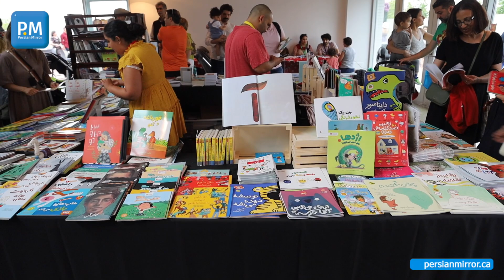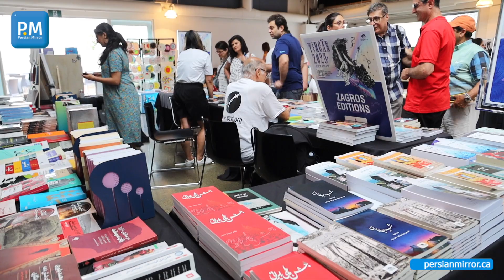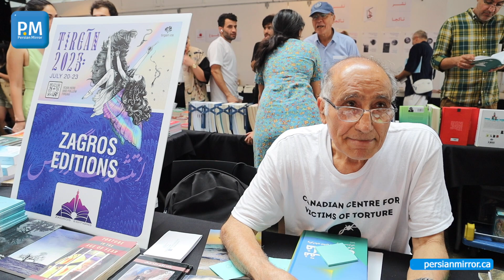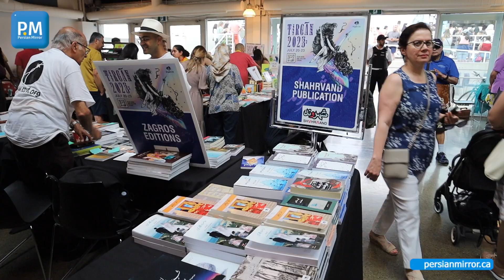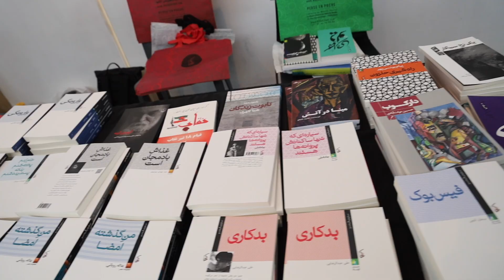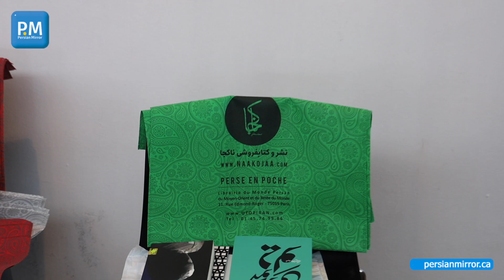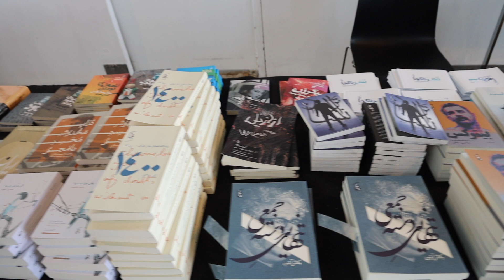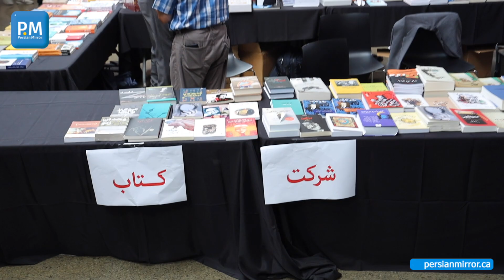در نمایشگاه کتاب در جشنواره تیرگان چه گذشت؟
هفتمین جشنواره تابستانی تیرگان در روزهای ۲۰ تا ۲۳ ژوئیه ۲۰۲۳ در شهر تورنتو برگزار شد. برای نخستين بار در این جشنواره نمایشگاه و بازار کتاب، با شرکت چند سازمان انتشاراتی از اروپا، آمریکا و کانادا ترتیب یافت که با استقبال بسیار قابل توجه شرکت کنندگان در جشنواره روبرو شد.
در گزارش ویژه پرژن میرور از نمایشگاه کتاب تیرگان، حمید_رحمانیان گرافیست، انیماتور و خالق شاهنامه تصویری، در باره آخرین اثرش، کتاب تصویری رستم و برنامه‌های معرفی شاهنامه در کشورهای جهان می‌گوید.
همچنین سعيد_چوبک، مدير انتشارات سراي بامداد در تورنتو، تینوش_نظم‌جو ، مدير انتشارات ناکجا در فرانسه، حمید_مهدی‌زاده مدير انتشارات فروغ در ألمان، عزت_مصلی‌نژاد مدير انتشارات زاگرس در تورنتو، و پرستو_عزیزی مدير کتابفروشی آنلاین پرستوک در کانادا، در باره کتاب و کتابخوانی و استقبال شرکت کنندگان در جشنواره تیرگان از نمایشگاه کتاب می‌گویند.